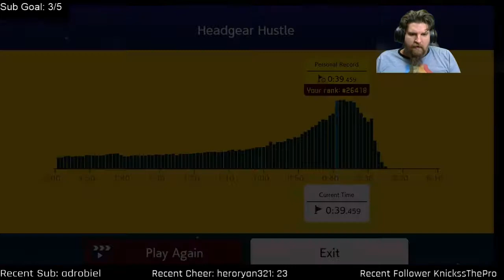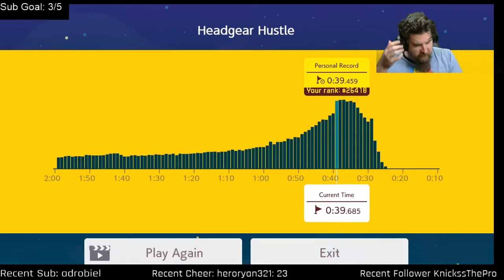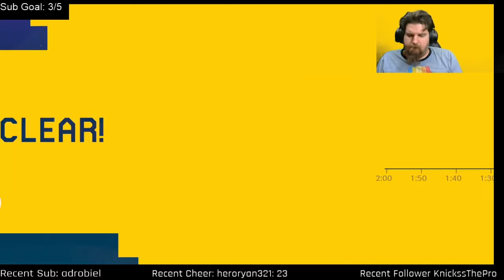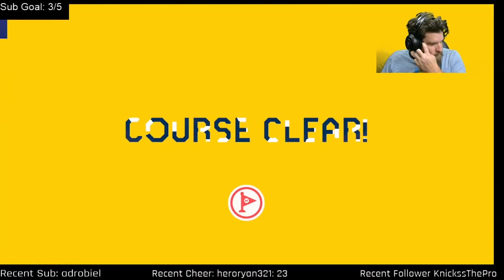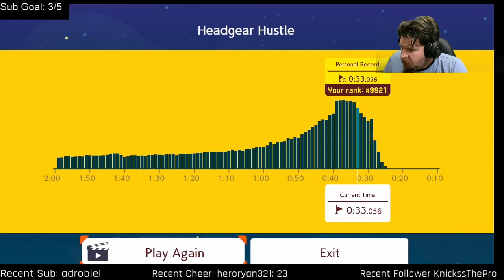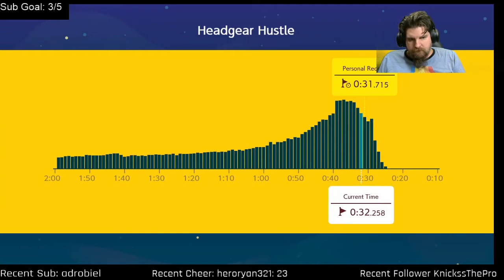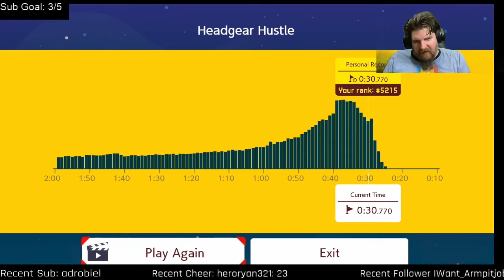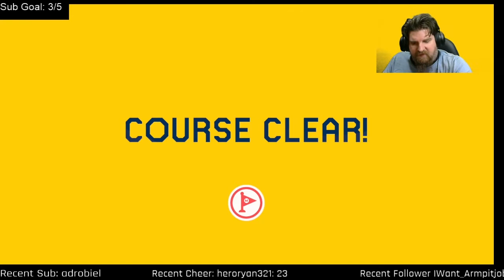Stream 1 May 2020 Super Mario Maker 2 Ninji Speedrun Headgear Hustle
Footage from my stream from 1st May 2020 playing Ninji Speedrun Headgear Hustle in Super Mario Maker 2.